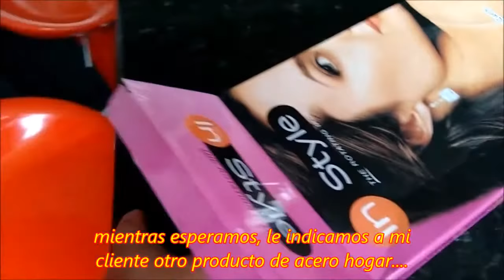CAFÉ PREPARADO EN OLLETA DE ACERO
A nivel mundial, Colombia es el tercer país productor de café9​ y el mayor productor de café suave en el mundo.10​ Los principales países importadores del café de Colombia son Estados Unidos, Alemania, Japón, Países Bajos y Suecia
Enseñamos el modo correcto del procesamiento de un delicioso café, con la olleta en acero
LOS MEJORES OLLAS Y SARTENES EN ACERO HOGAR DISTRIBUIDOR